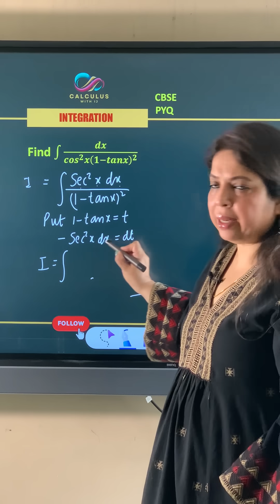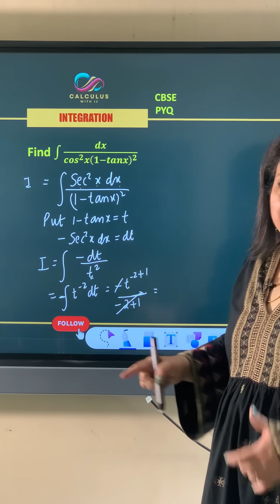Integration | CBSE Class 12 Maths | Previous Year Questions (PYQ) Solutions for Board Exam 2026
For daily practice, one important question is uploaded on our instagram channel everyday